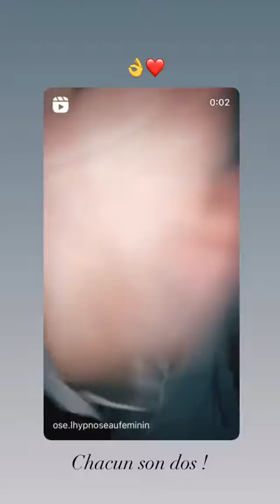RAWELL SAIDI - 22 Décembre 2021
Les amis on se retrouve pour mon vlog du 22 Décembre 2021 sur notre chaine - Pour retrouver tous mes vlogs direction ma playlist